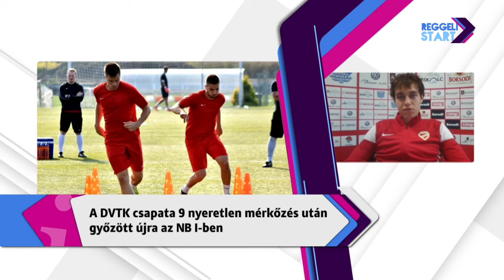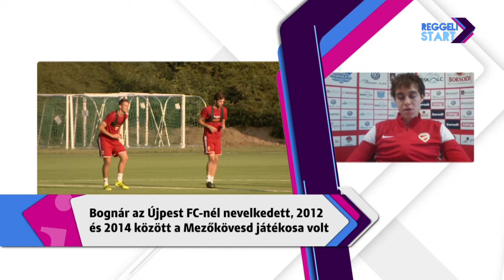DIGI Sport, Reggeli Start - Bognár István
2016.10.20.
Tavalyi érkezése óta alapemberré vált a Diósgyőr futballcsapatában a játékszervező támadó középpályás, aki alighanem 50-szeres válogatott édesapjától is örökölt kreativitást - Bognár István bekerült Bernd Storck keretébe és elrugaszkodott a DVTK-val a gödör aljáról - őt kapcsoltuk.